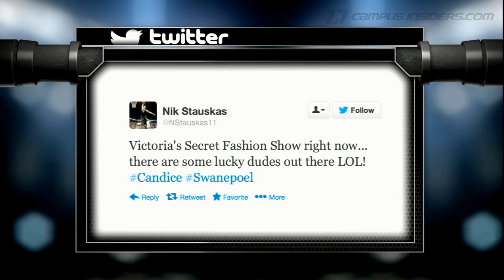Auburn Fan's Terrible Tattoo | CampusInsiders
Was it school spirit or insanity?  Shae Peppler tells you why one Auburn fan is regretting his recent decision to get inked.  Plus, how is AJ McCarron being linked to Alex Rodriguez?  Find out in the latest edition of the CI Trend Tracker.